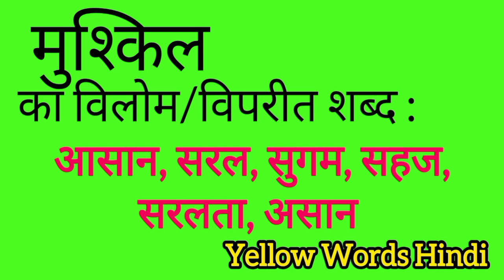मुश्किल का विलोम शब्द | Mushkil ka vilom shabdh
Mushkil ka vilom shabdh
Mushkil ki viprit shabdh
Mushkil ki spelling
Mushkil ki english